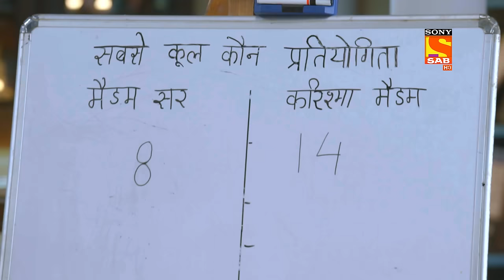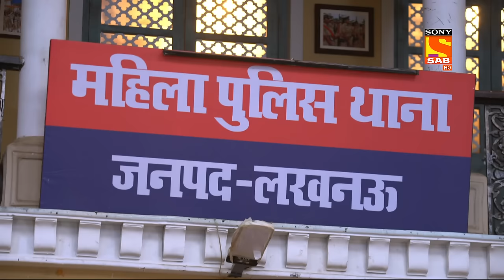Karishma Singh Seeks Help- Maddam Sir - Ep 494- Full Episode - 6 May 2022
Episode 494: Karishma Singh Seeks Help
In this episode of Maddam Sir, Karishma Singh and Santosh Sharma come to Vijay's house. Karishma Singh came here to seek help from Vijay. Hence, Karishma Singh tells that I want to return someone's respect. Thus, for this, I need your help. Will Karishma be able to he;p that guy?